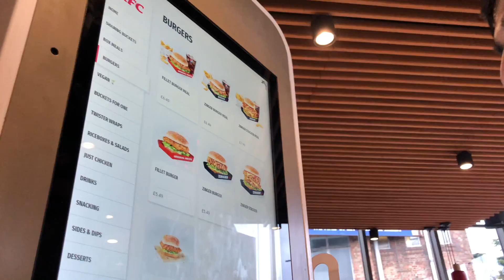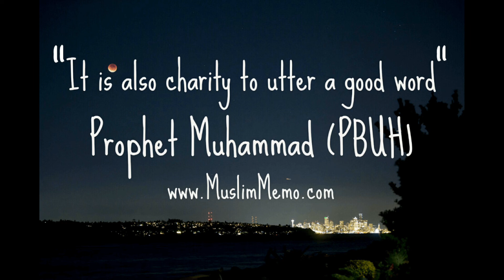Mini vlog 🤍✨ (shopping ,cake for prophet Muhammad’s birthday, Saturday school)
This was a really fun day in my life I was so sleepy since I slept late and woke up early 🫠  let me know in the comments if you have any YouTube video ideas since all I make is about my life that really is a struggle filming 😂

Stay positive

Here’s a video of how to make a shell necklace 🐚

What I use to film- canon g7x mark ii, iPhone 13 pro max and iPhone X

Editing apps- iMovie and CapCut

Thumbnail app- Canva

P.s thank you mommy 🫶🏻 for the love and support that encourages me to make videos 😂 without you I wouldn’t have started YouTube